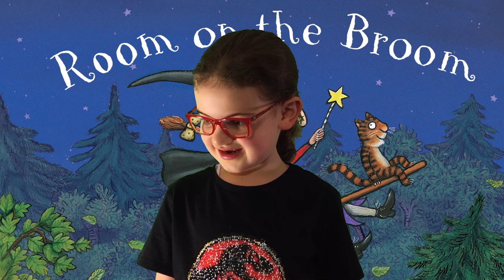Molly's Movie Reviews - Episode 7 - Room On The Broom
Slight departure from movie reviews this time as Molly reviews "Room On The Broom" at the Nuffield in Southampton...